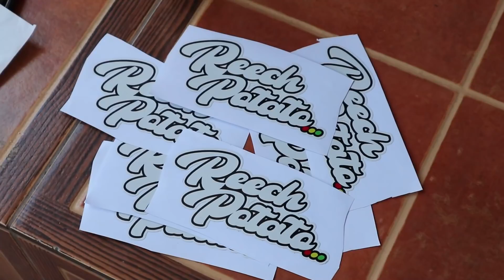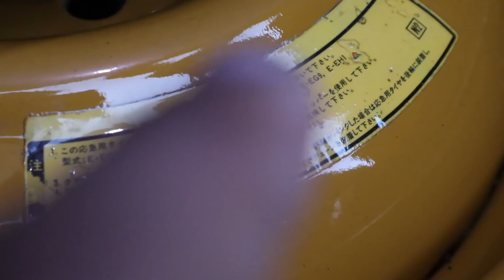1995 Honda Civic Esi EG9 // PANAY JDM!!!